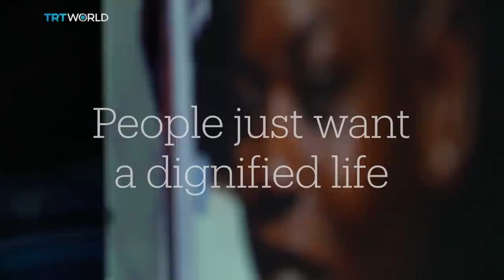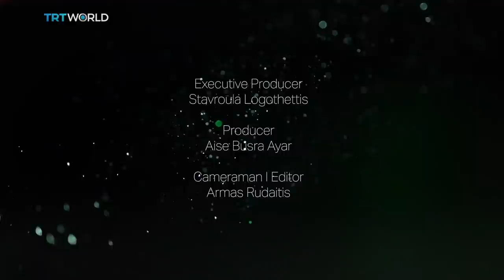Growing up South African - Thoughts in Motion: Imran Garda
One man's journey through apartheid and today's disappointments. TRT World's Presenter Imran Garda returns home.